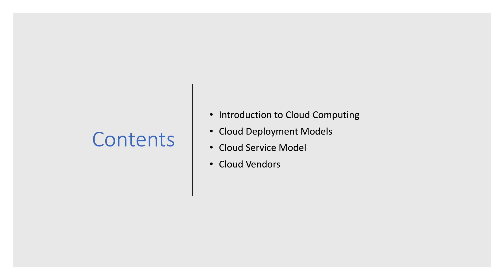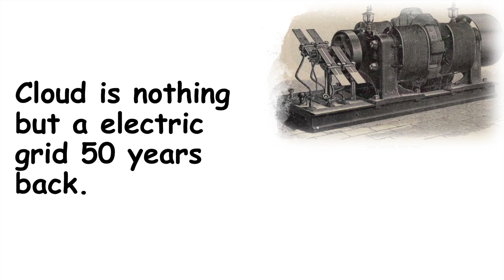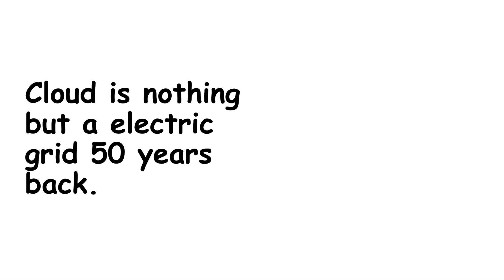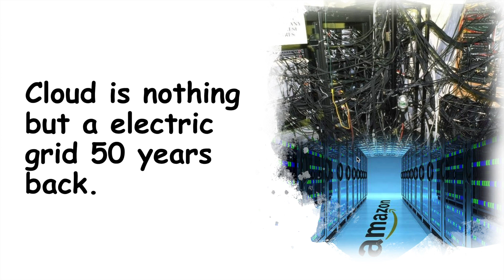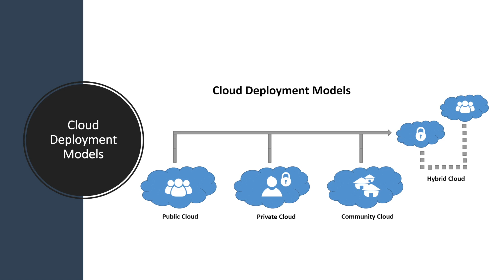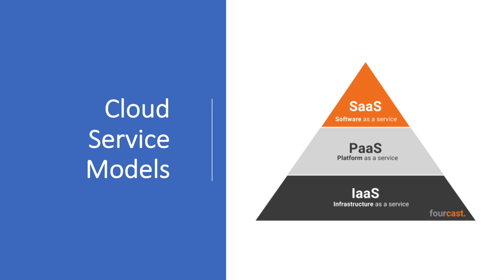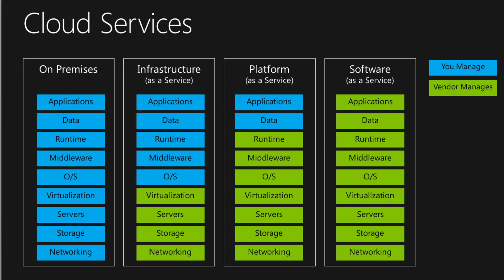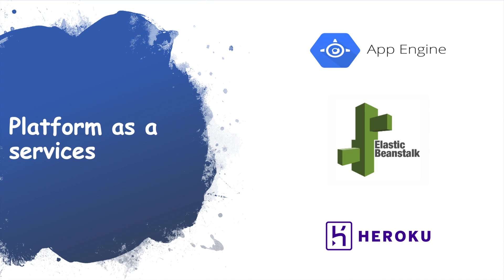Introduction to Cloud Computing in [Tamil] (2019)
This video is the first video in the cloud computing playlist in Tamil where we learn about the fundamentals of cloud computing in Tamil, especially things like,

cloud deployment models (public, private, hybrid, community clouds)
cloud service models (IAAS, PAAS, SAAS)
popular cloud vendors (AWS, GCP, Azure, IBM)

Charles Dilip,
Software Engineer,